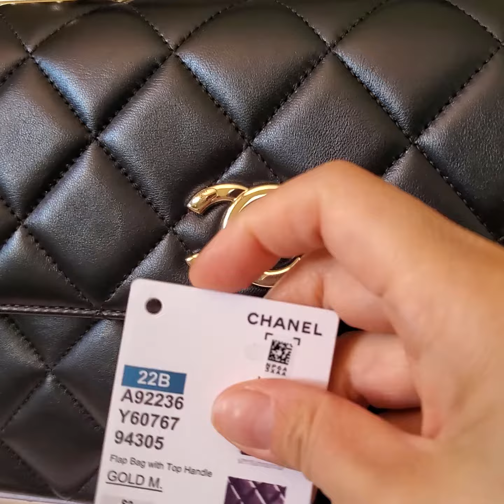Chanel trendy black lambskin gold hw small bag